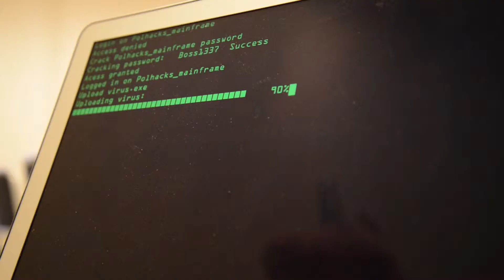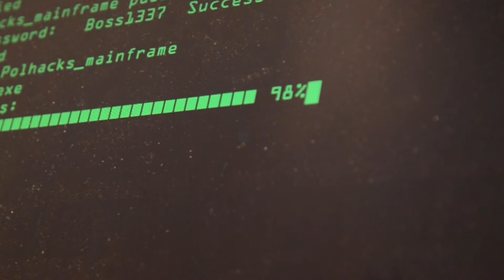Avsnitt 4 Project Polhacks: en helt vanlig dokusåpa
Under arbetsveckan inför speleventet Polhacks spelades en mini-dokusåpa in för att ge en inblick i hur arbetet gått. Polhacks är ett spelevent arrangerat av Uppsala teknolog- och naturvetarkår.
Läs mer på polhacks.utn.se
During the week of work preparing for Polhacks a short docusoap to give everyone a quick view on how the work has been going. Polhacks is a gaming event arranged by Uppsala Union of Engineering and Science Students.